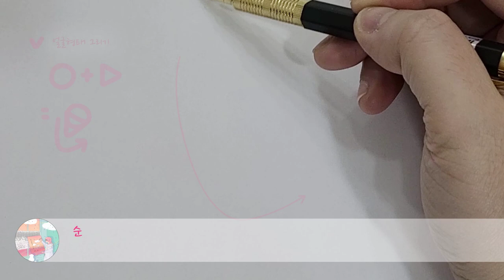인물 드로잉 (A4용지,샤프연필) _ Pencil Drawing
안녕하세요 일러스트레이터겸 미술샘 치크팔레트 입니다.
다양한 드로잉/스케치 , 채색작업 (수채화/디자인마커/색연필/아크릴 등 ) & 강의를 업로드하고 있습니다.
행복한 그림 작업 하시길 바래요 ! 그림을 좋아하는 모든 분들을 응원합니다 ^^

 이 그림영상은 상업적 이용 불가합니다. 직접 그린 소중한 작업영상이니 양해부탁드려요~

V 오프라인 미술 클래스 (연남동 미술공방&학원) 수강신청 블로그

V Naver grafolio _ 그림연재중